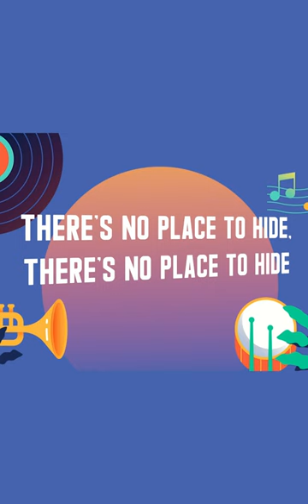Sandhy Sondoro - Another Suicide Bomb (Official Lyric Video)